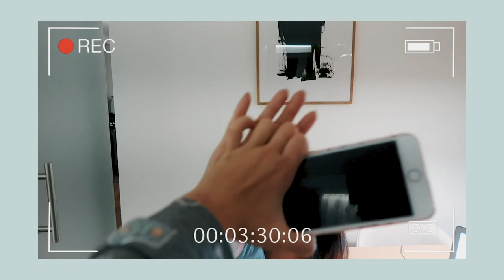STYLE SWAP C/ CLAUDIA - SISTER VLOGS | Inês Rochinha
COLLAB TIME! Hoje juntamente com a Claudia do canal Sister Vlog, que vocês podem conhecer , viemos trazer um vídeo super divertido em que trocamos de estilo!

Eu aqui no canal mostro a minha experiência, e no canal da Claudia terão o reverso da medalha, onde mostrou a experiência dela!